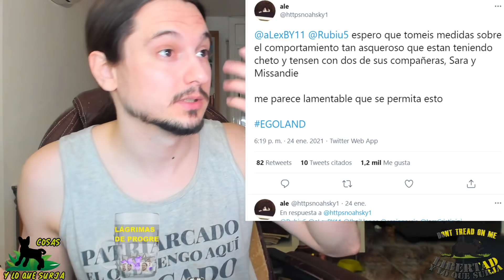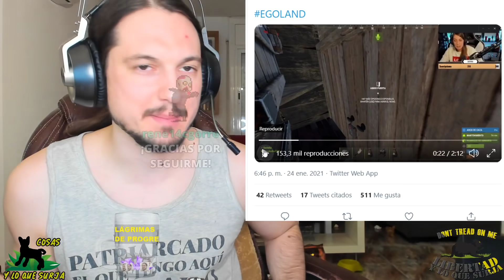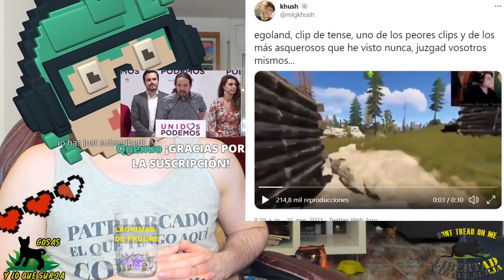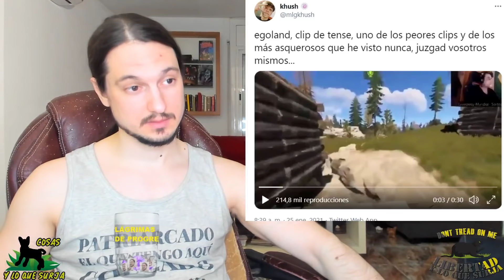💥SALSEO Y LO QUE SURJA💥 ⚡EGOLAND - Feminista se enfada por algo que hace ella misma⚡